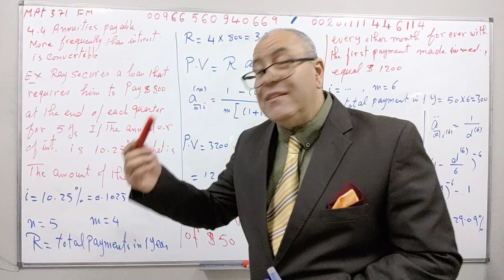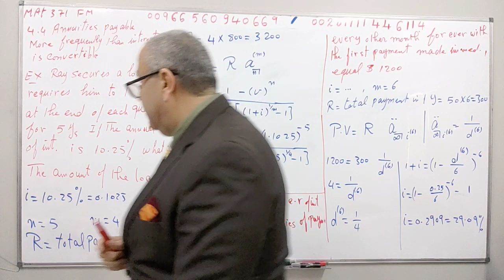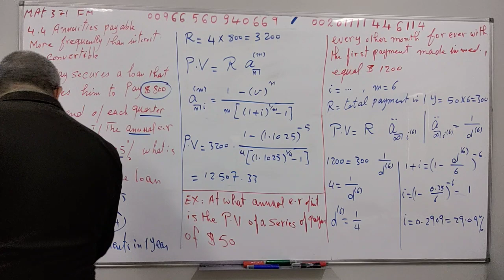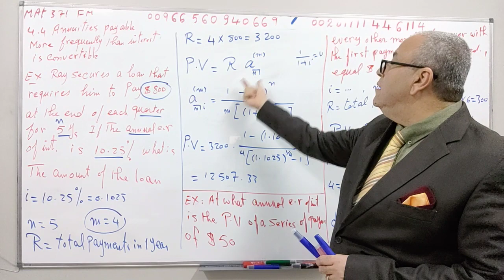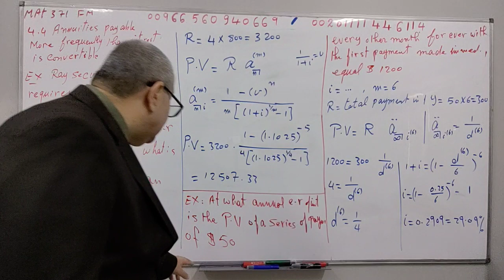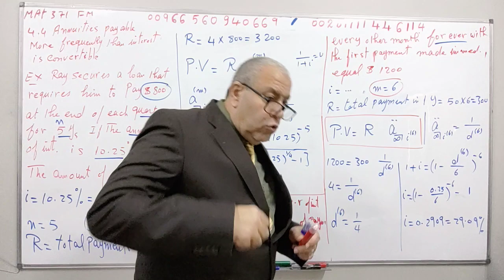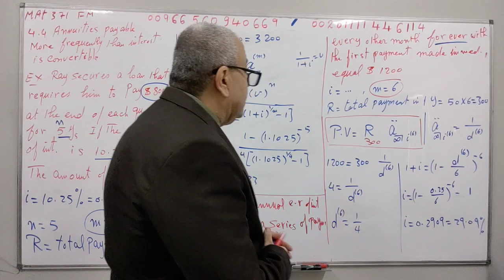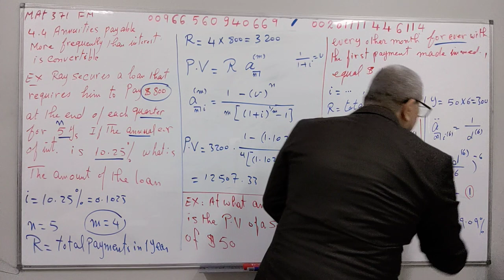Mat371,FM, Financial mathematics,4.4 Annuities payable more frequently than Interest is Convertible